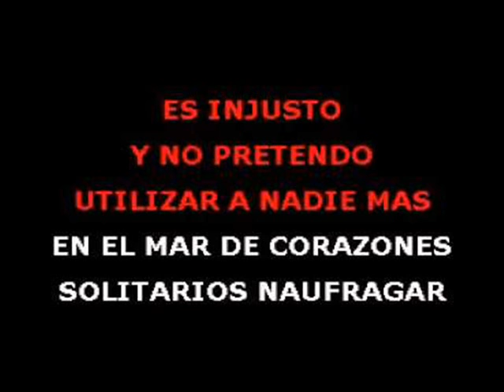Honda - Ricardo Montaner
Desgarradora, melancólica en extremo, tristísima de principio a fin, "Honda" es una de las canciones más requeridas por el público en los conciertos de Ricardo Montaner, notable cantante y compositor con nacionalidad venezolana, pero nacido en Avellaneda, Argentina, el 8 de Septiembre de 1957.
Gracias al cantautor y productor Roberto Luti, Montaner (nacido Héctor Eduardo Reglero Montaner), inició sus grabaciones en 1976, en Zulia, antes de trasladarse a Caracas, convirtiéndose en poco tiempo en uno de los solistas románticos más escuchados de Latinoamérica.
Ha cantado temas de muchas telenovelas, ha grabado más de 60 discos, entre álbumes de estudio y recopilatorios, que han vendido más de 20 millones de copias, ha ganado el Grammy a la Excelencia, así como el Billboard, el ACE, el Bravo, Gaviotas y Antorchas en Viña del Mar, y un Récord Guinness. Ha hecho dúos con grandes estrellas como José Feliciano, Armando Manzanerro, Melissa, Alejandro Lerner, Gilberto San Rosa, Alejandro Sanz, Patricia Sosa, Alessandra, Tito El Bambino, Yordano, Pasión Vega y Lucho Gatica, entre otros.
"Honda" es de su LP "Los Hijos del Sol" (1992), uno de sus más exitosos trabajos, pues se desprendieron de él varios singles importantes como "Castillo Azul", "Piel Adentro", "Al Final del Arco Iris" y el que da título al álbum. La canción fue compuesta por los músicos brasileños Mauro Da Motta Lemos y Carlos De Carvalho Colla, y arreglada y traducida por Montaner.
"Honda, honda se me hace así la vida
Estoy parado en medio de la vía
Y el autobús que espero ya no pasa por aquí...
Honda, con un humor que nadie me soporta
Con unas ganas de acabar la historia
Pasar rápidamente a otra canción..."